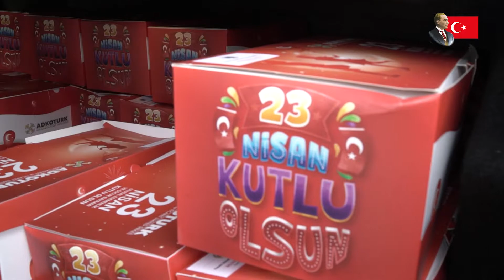Minik Yavrularımıza Hediyelerini Takdim Ettik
Kapaklı Belediyesi
Çağrı Merkezi : 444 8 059